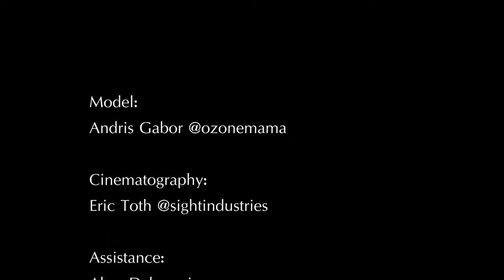Guitar Ad Photoshoot for Zemaitis Guitars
I shot a stylized shoot for Zemaitis Guitars, this is a short film about how I made the images. I hope you can learn about my style, lighting and handling the model.

Huge thanks to Andris Gabor of the band Ozone Mama, check them out